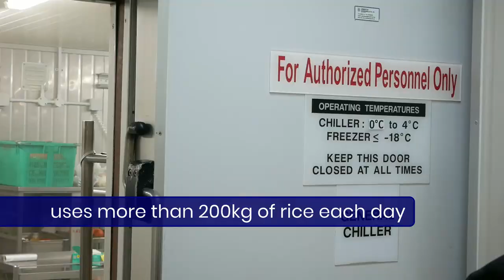Farewell Block 8 Kitchen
On 13th Aug 2020, we bid farewell to our Block 8 kitchen which has served SGH and our patients faithfully for the last 40 years, without taking a single day of break. That's about 70 million meals served over the years.